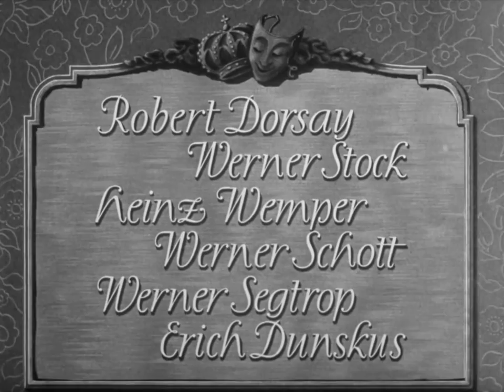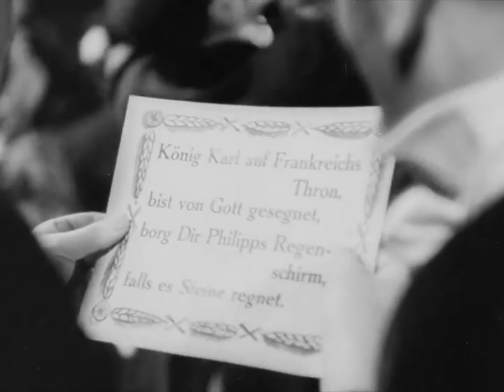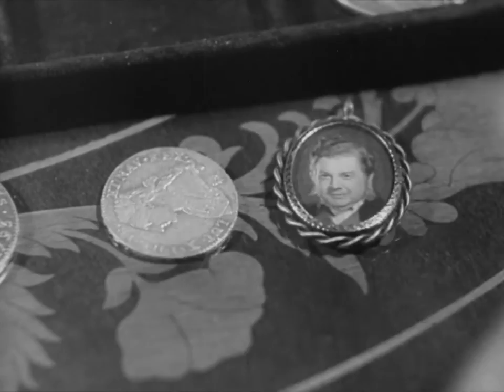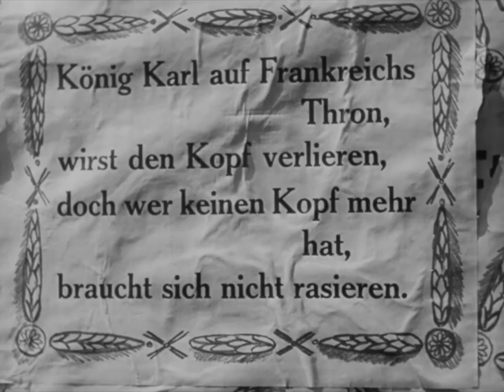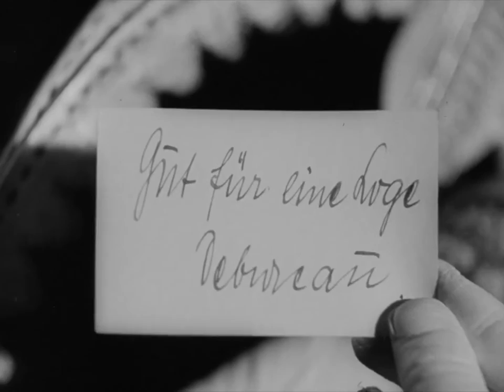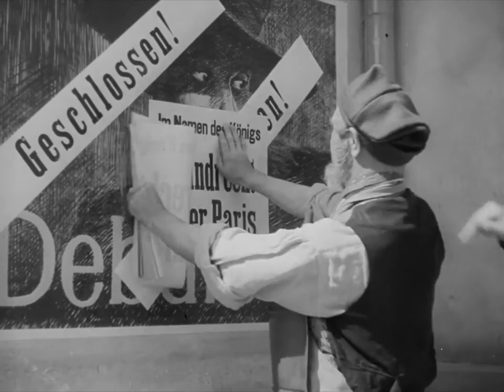Tanz auf dem Vulkan (1938)